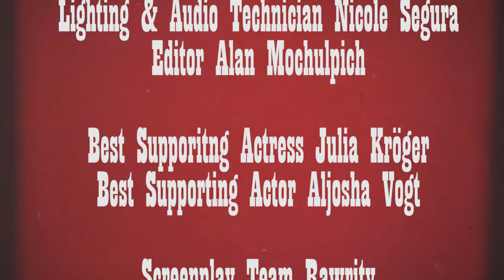Hans Ahpunkt & Killa T - Eskimo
Here is the new music video 'Eskimo' by the talented Hans Ahpunkt and Killa T.
This was a spontaneous video shooting during our vacation in Spain.
A big shoutout goes to Tony and Daniel for this dope track and the great performances infront of the camera, which made this video possible.
Special thanks goes to the Team Rawrity with Nicole Segura, Julia Kröger, Aljosha Vogt, Marco Antonio Segura and Daniel L.
Also very special thanks goes to the seagulls of Spain for attacking the drone and made it almost impossible to get those aerial shots.